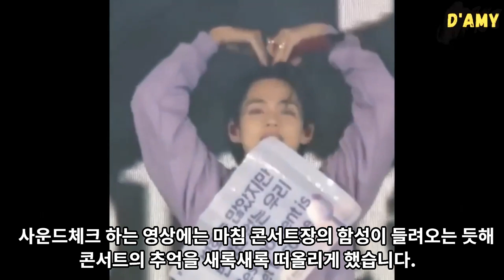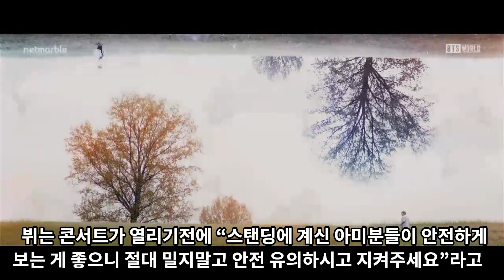실시간 난리난 BTS 뷔가 말하는 부산 콘서트의 추억 [ENG SUB]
BTS 뷔가 말하는 부산 콘서트의 추억